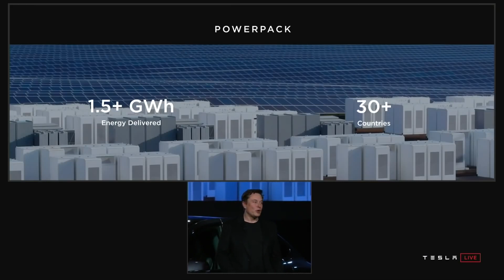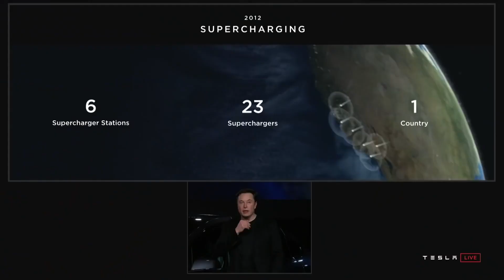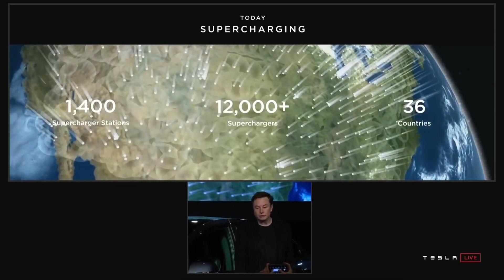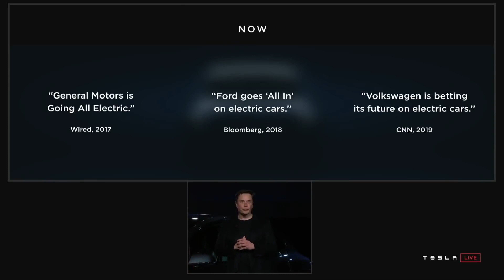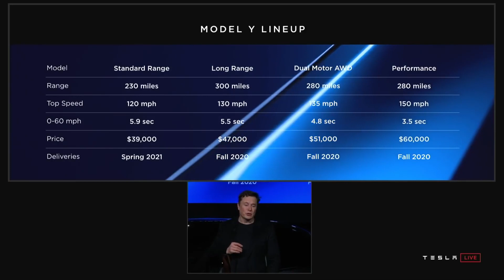Tesla Model Y Unveil